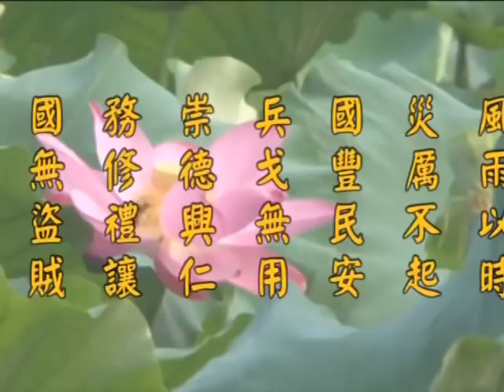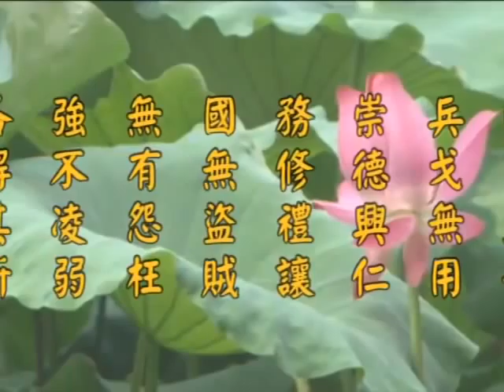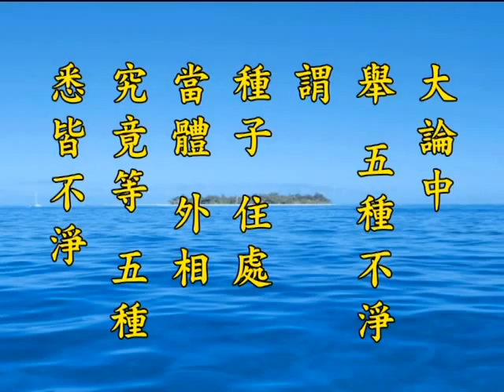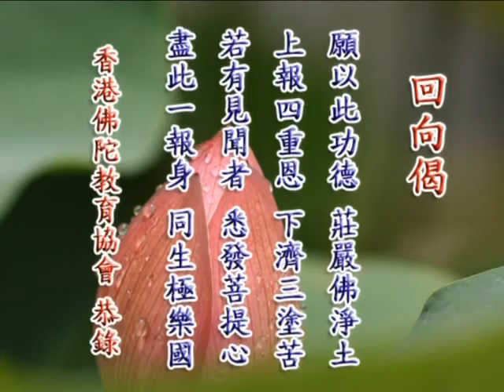《淨土大經解演義》第５１６集(未上字幕) 淨空法師2010第11次宣講無量壽經